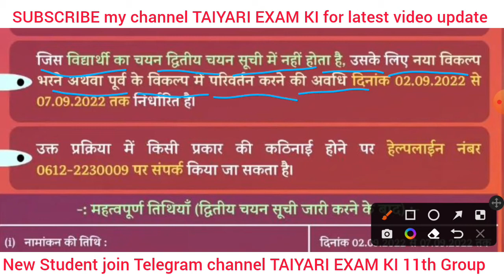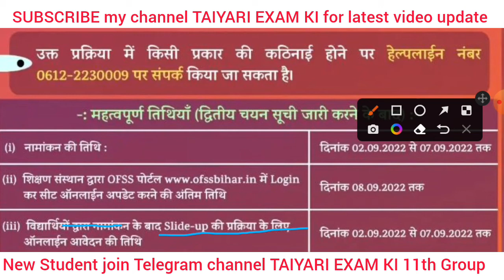Bihar board inter admission 2nd Merit list 2022 | Bseb ofss class 11th second admission list 2022-24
Bihar board inter admission 2022 Bseb ofss class 11th admission 2022-24 Bseb ofss 2nd merit list 2022 Bihar board inter admission list 2022 Bseb ofss class 11th admission second Merit list 2022 Inter admission list 2022 OFSS pe slide up kaise kren Inter admission me kitna fee lagega